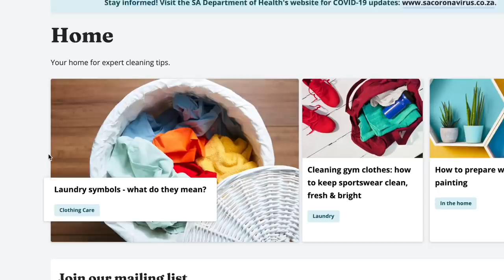A morning in our home| Vlog | Maintaining our new pool